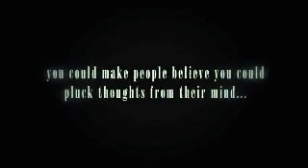The Manchurian Approach by Alakazam